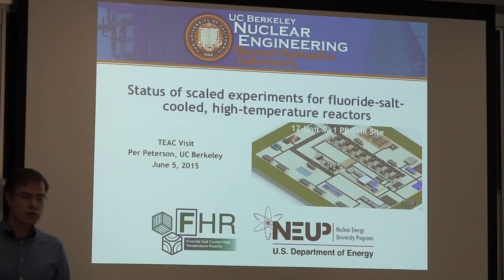3h14m43s16f Solid-Fuel Molten-Salt Lessons Can Also be Applied to Liquid-Fuel Reactors - TR2016a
On the other hand, the benefits that come from the switch to molten salts, even if we're using uranium at the same rate that you would with Light Water Reactors, are substantial. And what we can learn using solid fuel, and what we can develop, can be readily applied to build liquid-filled reactors as well. -Dr. Per Peterson